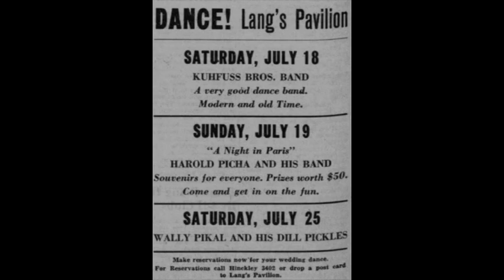Sev Widman Polka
Harold Picha